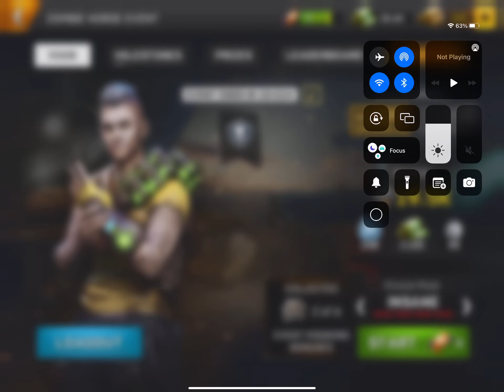Left To Survive - Zombie Horde Event - 26/04/2022 - INSANE MODE - MAP14